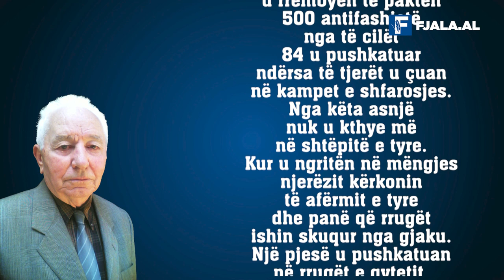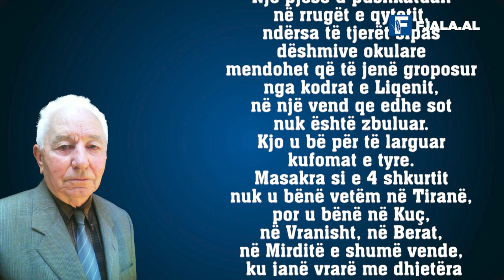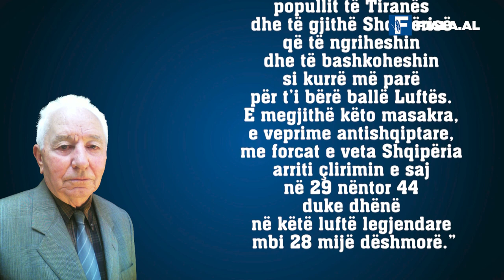4 shkurt 1944/ Me firmën e Xhafer Devës, u masakruan 500 antifashistë/ Nga Leonard Veizi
Në histori ka mbetur si “Masakra e 4 shkurtit”. Mbetën të vrarë jo pak por 84 persona. Por në të vërtetë ngjarja ka qenë me e ashpër se një hakmarrje ekzekutuese. Rreth 500 antifashistë të tjerë, njerëz të evidentuar në listat e Gestapos, janë rrëmbyer nga shtëpitë e tyre për t’u dërguar me urgjencë në kampet e shfarosjes së Prishtinës, Aushvicit e Mathuazenit. Dhe kjo nuk kishte të bënte aq shumë me ushtrinë e huaj pushtuese se sa me termin e vjetër “përça e sundo” që në këtë rast do të merrte vlerën: “Shqiptari kundër shqiptarit”. Një regjiment me SS me shqiptarë u përdorën për të eliminuar shqiptarë të tjerë.